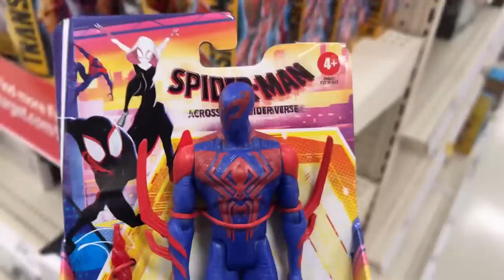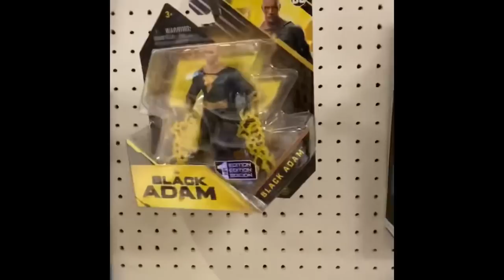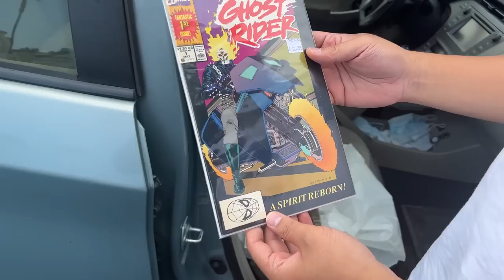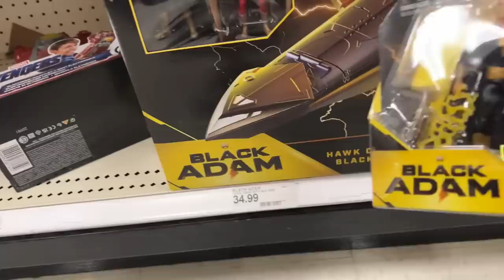Spider-Man across the spider verse toys!! This Targets stacked with new toys (Daily toy hunt)